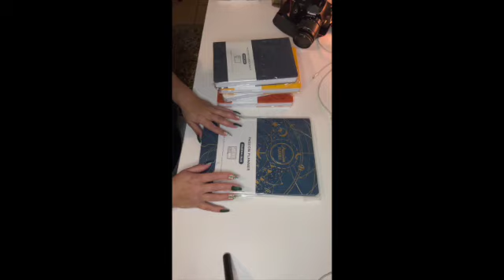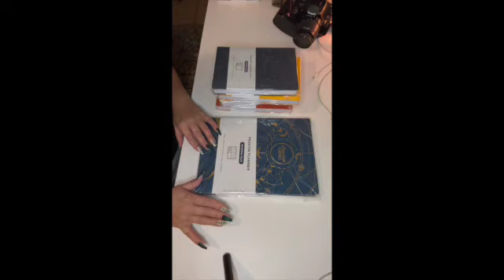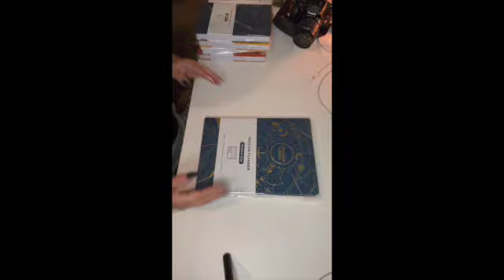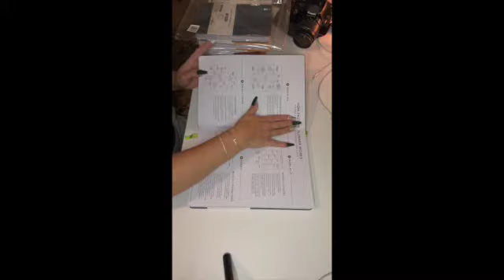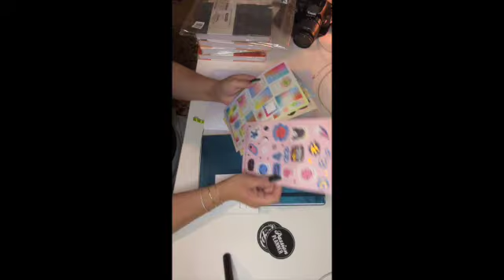My Passion Planners SD 480p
Join me in reviewing my Passion Planners I use within and throughout the year to achieve my goals.